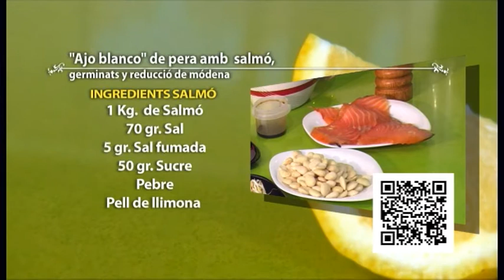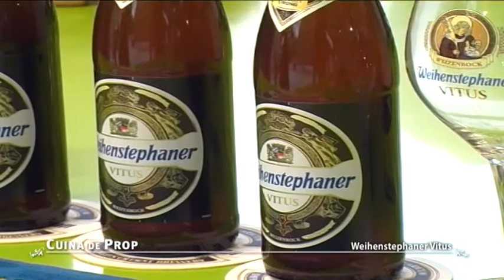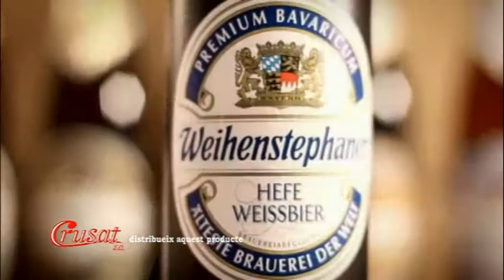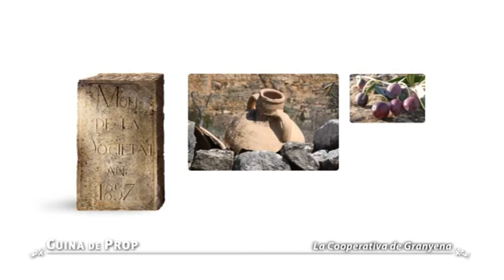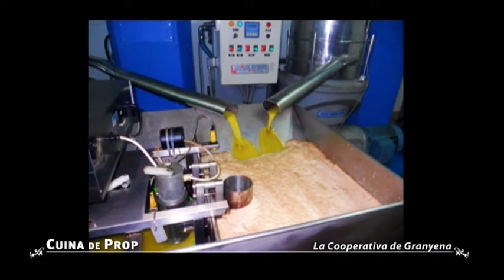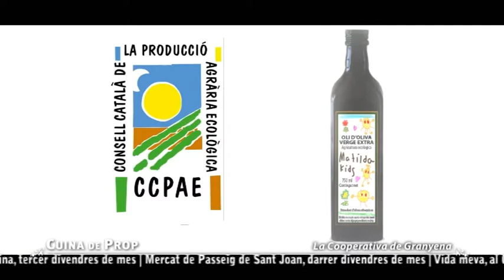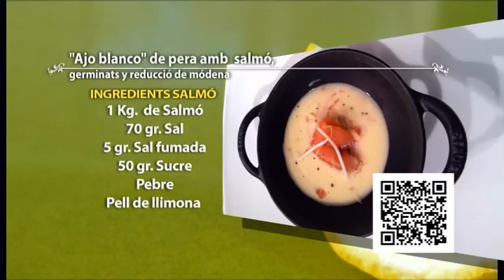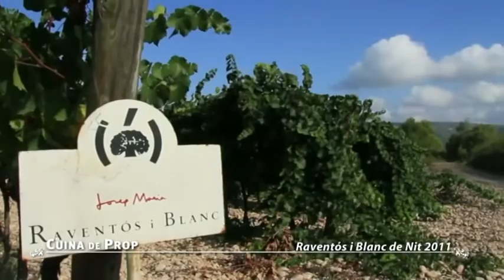Cuina de prop :: "Ajo blanco de pera amb salmó" a càrrec d'en Ferran Villaseñor p102.v1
"Ajo blanco" de pera amb salmó, germinats y reducció de módena
a càrrec d'en Ferran Villaseñor @Ferran_V

Ingredients Ajo blanco

50 gr. ametlla marcona
250 gr. pera madura pelada i sense llavors
5 gr. all blanquejat sense gèrmen
50 gr. miga de pan blanco
70 ml. oli oliva verge extra
15 ml. vinagre de poma
375 ml. agua mineral
Sal

Posar a remullar les ametlles amb aigua 24 hores en nevera Juntar tots els ingredients en un recipient alt Triturar bé i deixar madurar 30 minuts Passar per xino i colador Reservar molt fred

Ingredients Salmó fumat

1 penca de salmón de 1 kg.
70 gr. sal
5 gr. sal ahumada
50 gr. sucre
Pimienta del molinillo
pell de llimona ratllat (opcional

Barrejar els secs i repartir pel salmó.
Marinar durant al menys 24 hores.
Rentar i secar.
Pintar amb oli i reservar.

Presentació

150 ml. ajo blanco
2 c.s germinats variats
1 brotxeta o làmina de salmó fumat
1 c.c oli oliva verge
1 c.c vinagre de Mòdena al caramelo (reducció)
1 c.c ametlla crua laminada
Servir l'ajo blanco en gerra.